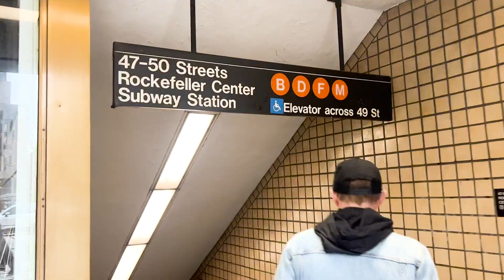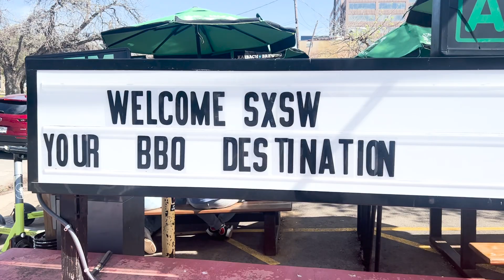PINES - North America Tour 2023 (Official Highlight Reel)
PINES' Official Highlight Reel from their 2023 tour in North America

Listen to PINES' latest single "I Know That I Need You", out now

Editor: Lauren Wells-Jones